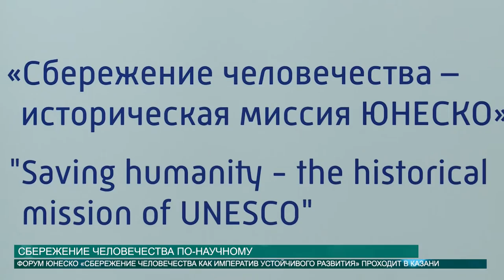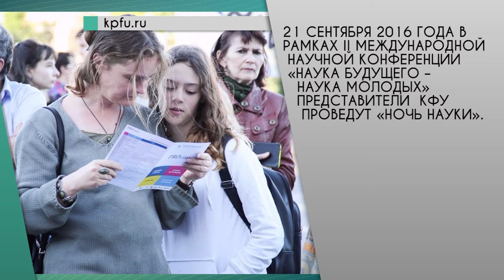Новости КФУ от 14.09.2016